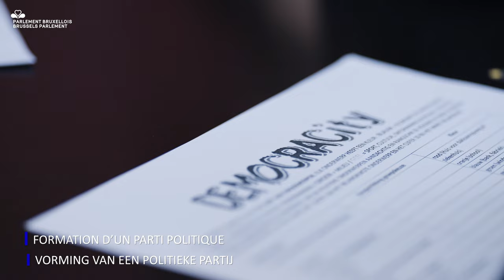Democracity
📺 Ce jeu de rôle éducatif amène les participants à former un parti politique et établir un programme. En discutant et en argumentant avec les autres partis, puis en construisant leur ville idéale, les élèves procèdent ensuite au vote dans l’hémicycle.
📺 Tijdens dit educatief rollenspel richten de deelnemers een politieke partij op en stellen ze het partijprogramma op. Ze discussiëren en wisselen argumenten uit met andere partijen, bouwen vervolgens hun ideale stad en stemmen in het halfrond.